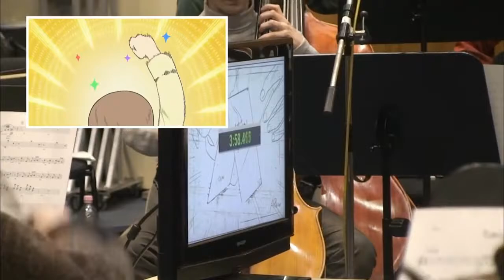Soundtrack Recordings - Nichijou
The channel that had video this up originally got terminated and I was so bummed out because it was one of my favorite pieces of behind-the-scenes recording footage of a soundtrack ever. Luckily, someone on reddit reposted it on a forum post and I thought of downloading that quick before that one disappears as well. So here it is!